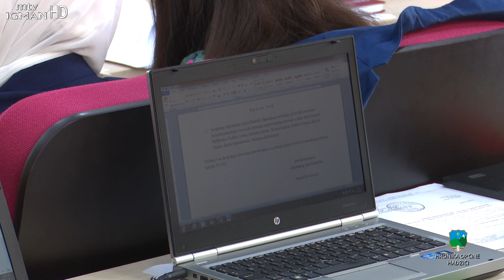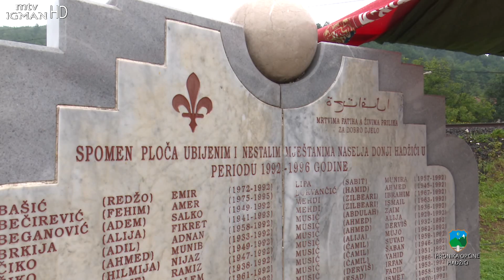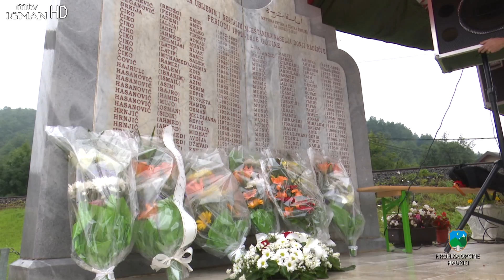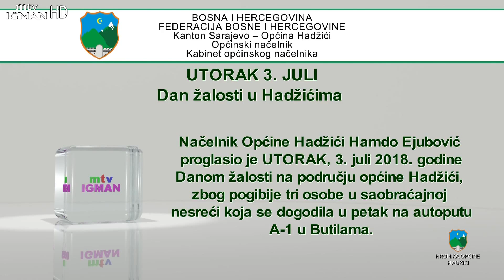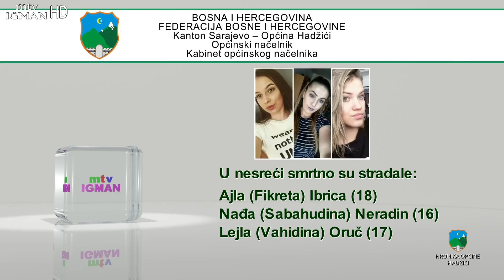HRONIKA OPĆINE HADŽIĆI JUNI 2018. - MTV IGMAN